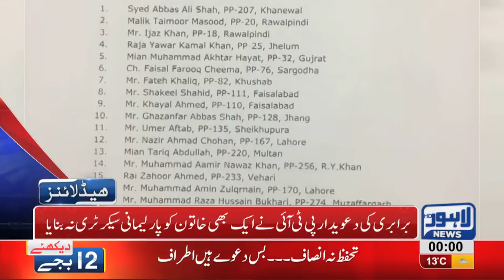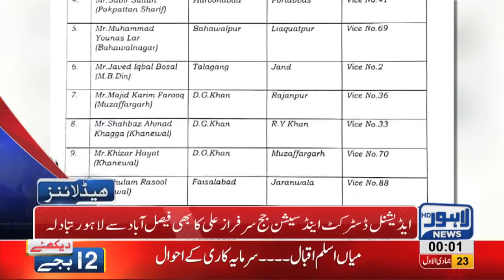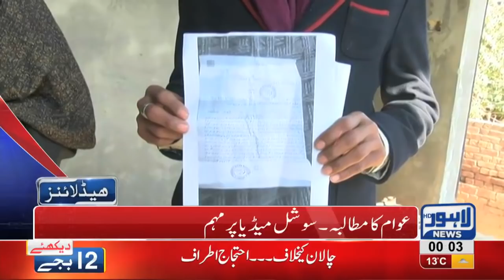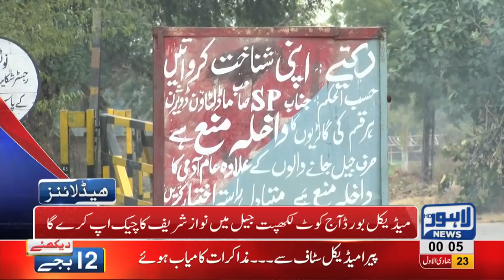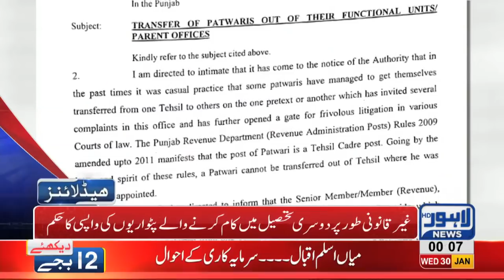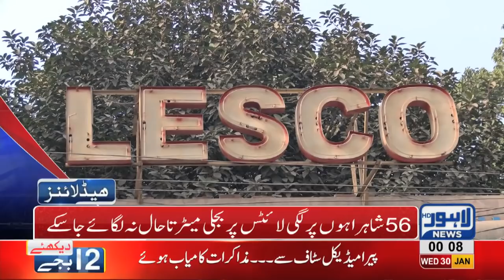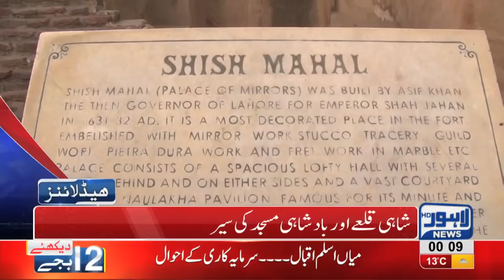12 AM Headlines Lahore News HD – 30th January 2019